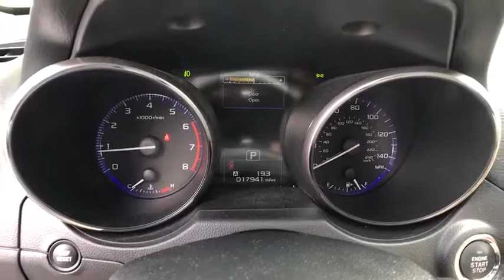2016 Subaru Outback Reno, Carson City, Lake Tahoe, Northern Nevada, Roseville, NV E3295007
2016 Subaru Outback 2.5i Limited - Stock#: E3295007 - VIN#: 4S4BSANC6G3295007

Reno GM
900 Kietzke Ln